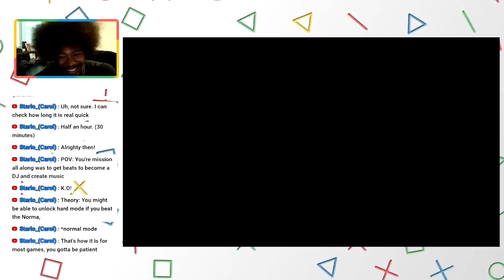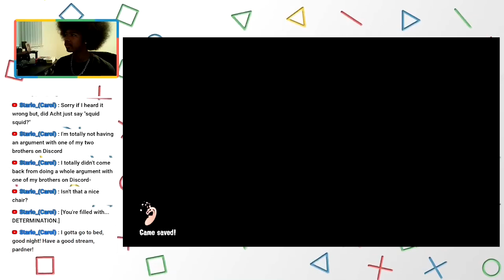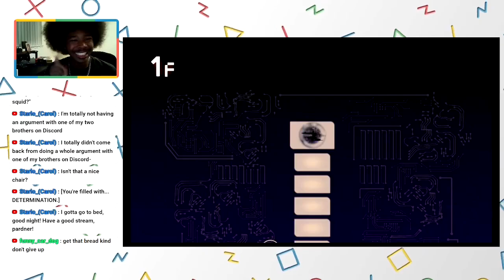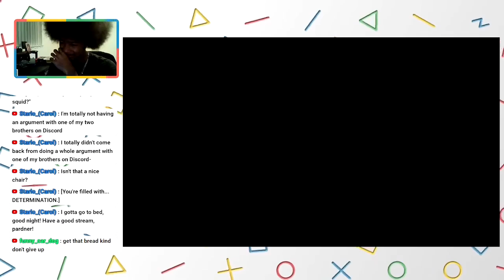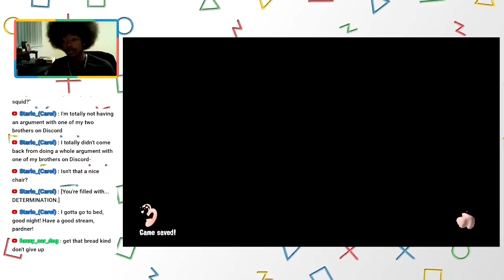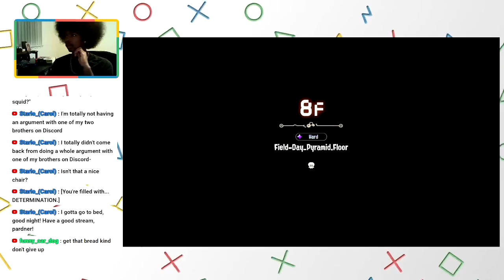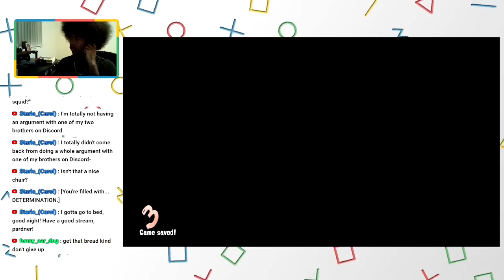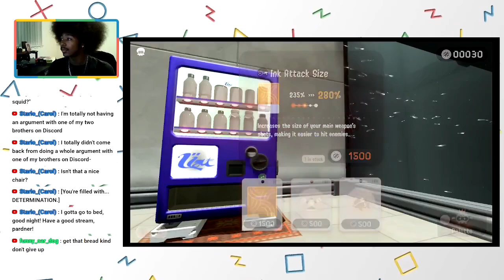The Side Order First Run Experience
HELLO! Here's a video of me completing the first phase of the Splatoon 3 - Side Order DLC! I hope you enjoy this video I've created, as it's my first time doing bare editing. I'm currently using Kdenlive to edit videos and I have much more to learn and get better at. I also made the thumbnail for this video!!! :) Overall if you have not gotten the new DLC for Splatoon 3, you totally should, the gameplay is super fun, and it still is relatively new!!!